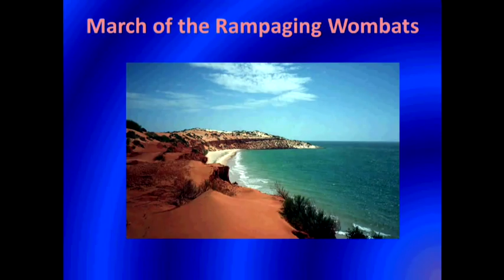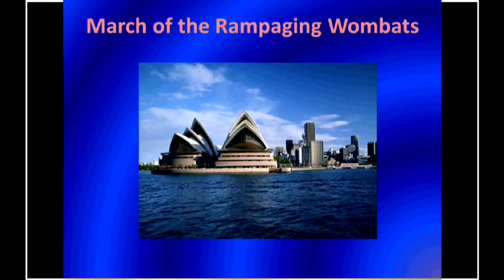March of the Rampaging Wombats.avi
A Grade 2 6/8 March.  Wombats are small furry marsupials from Australia, (although at one time they were the size of rhinos - diprotodons) So the image of them actually rampaging amuses me.  This piece is part of the "Denizens of the Band Hall" Series (for the record the wombats live under the podium ~ don't ask) Kids really enjoyed the piece and of course the novelty percussion instruments were a hit) This piece and Attack of the Deranged Panda comprise the series although I have more slated for this year.